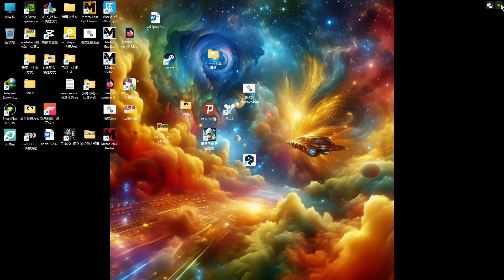Metro Exodus Enhanced Edition vs Original What's the Best Choice for 2024 Gamers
WARNING This Metro Exodus Mistake Could Cost You HOURS of Progress
We Tested Metro Exodus Enhanced Edition and Found the BEST Way to Play